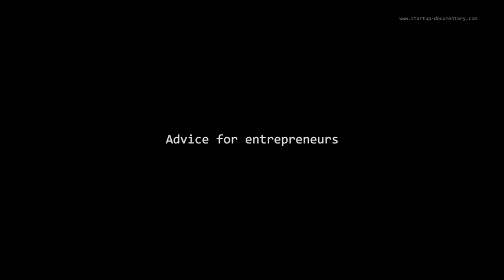Manuel Schaffner, Spectroplast - Behind-the-scenes interview from the documentary film "Start-up"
These interviews took place behind the scenes and introduce the protagonists and their startups. Manuel Schaffner is CEO and co-founder of Spectroplast.